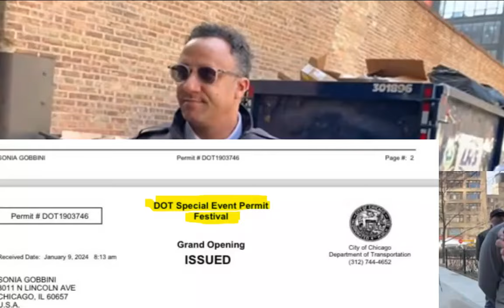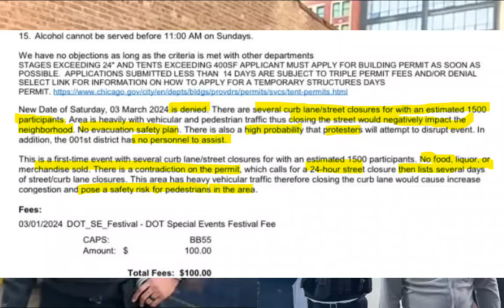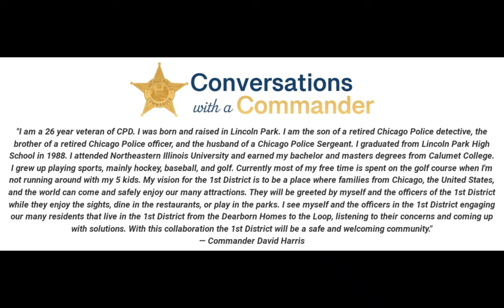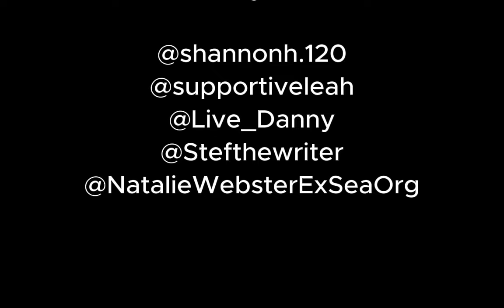🟡NEWS🟡 Chicago - 🚔 Police 🤬 COMMANDER 🚔 Screwed Uo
💥-- Find all Channels on my Community Note --💥--

Join us in this thought-provoking discussion, sparked by Youtology's latest video uncovering a tense confrontation involving the Chicago Police and individuals asserting their First Amendment rights. Strap in, folks, because things are about to get real!

The scene unfolds with individuals finding themselves at odds with law enforcement, who claim they're trespassing on private property. But hold on just a second - is it really private property, or are the lines blurred in this public or semi-public space?

Enter the police commander, adding fuel to the fire by insisting on the group's departure under threat of arrest. Yet, amidst the tension, questions fly about the legitimacy of the commander's claims and the lack of concrete evidence to back them up.

As the standoff intensifies, we're left pondering the complexities of authority, public access rights, and, most importantly, our cherished First Amendment freedoms. It's a showdown where constitutional principles clash with law enforcement's interpretation of the law.

But wait, there's more! The plot thickens as the video hints at a deeper connection to the Church of Scientology, raising eyebrows about potential biases and agendas at play.

In the end, it's not just about this single encounter. It's about the broader context of our rights as citizens and the responsibilities of those sworn to protect and serve. It's about holding authority figures accountable and defending our freedoms, even when faced with adversity.

So, join the conversation, dive into the nuances, and let's dissect the intricacies of police encounters, First Amendment rights, and the blurry boundaries between public and private spaces. After all, knowledge is power, and together, we can navigate the murky waters of justice and liberty.